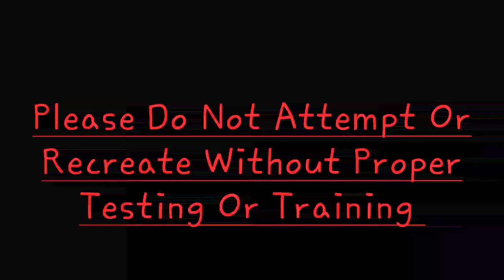9mm Hollow Point vs. Ballistic Head (Pulp Fiction Car Scene)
9mm Hollow Point vs. Ballistic Head. Pulp Fiction Car Scene. Marvin.